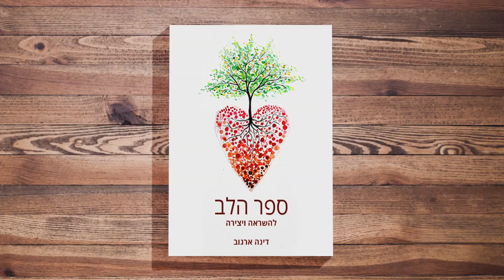ספר הלב ספר יומן העצמה לילדות ונערות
ספר הלב מאת דינה ארגוב - לילדות ונערות

בתוך ״ספר הלב״ יש יותר מ40 ציורים מעוררי השראה,
שאלות מעצימות, מקום לצייר ולכתוב,
דפי צביעה ובעיקר הזדמנות עבור הילדה/נערה
להכיר את עצמה ואת כוחותיה.

בימוי וצילום: יונתן זייד
עריכה: עומרי מלכה
עזרה בעריכה: אלון שורץ